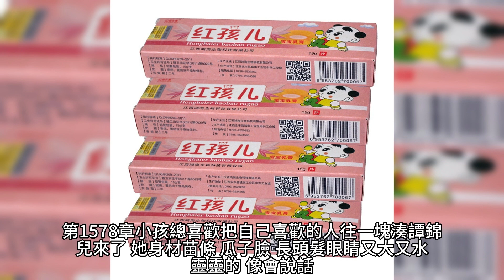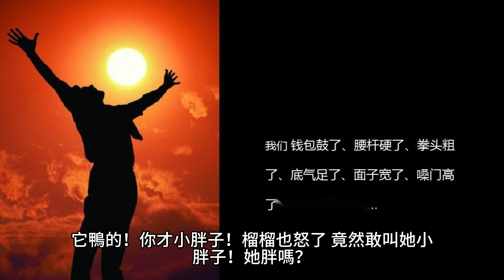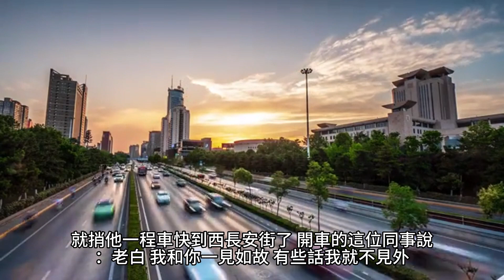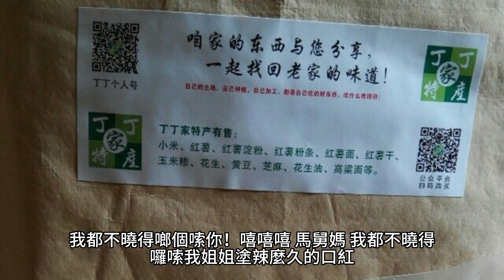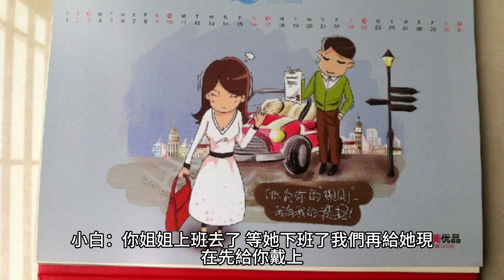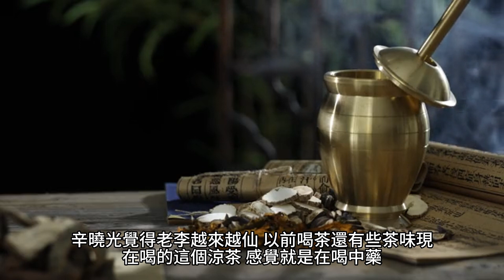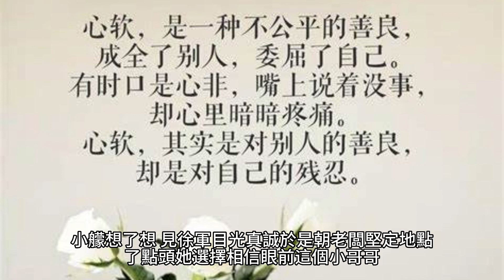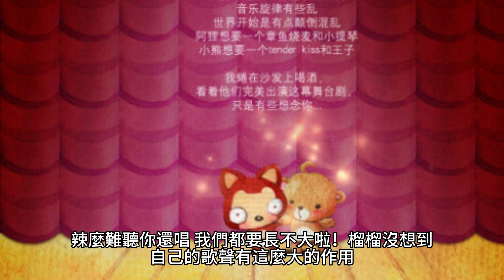{奶爸學園}1577~1592章 有聲字幕小說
奶爸學園

 產業:
美食特產, 快遞配送, 食品雜貨
 品牌介紹: